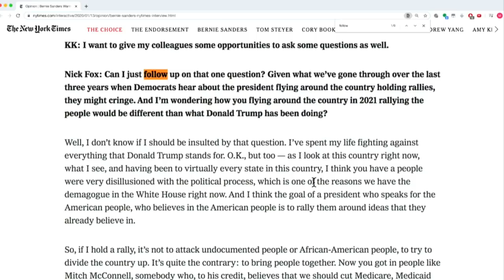Debunk: No, Bernie Is Not Like Trump ft. Ben Burgis & Brandon Sutton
Ben Burgis joins us to Debunk the way the NYT interviewed Bernie.